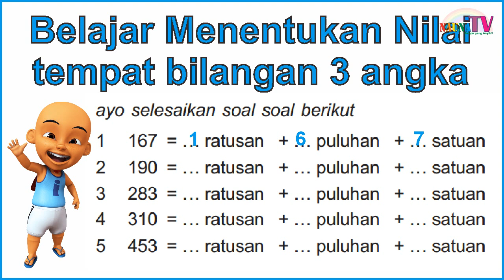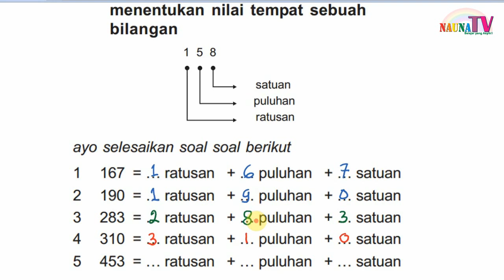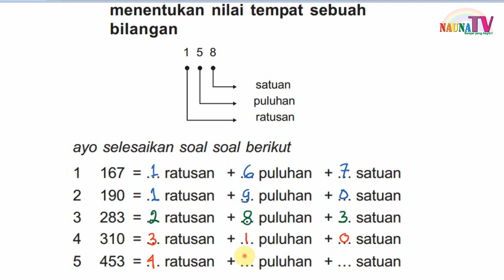Belajar nilai tempat bilangan 3 angka ratusan - matematika kelas 2 SD - bagian 3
Belajar membaca
belajar berhitung